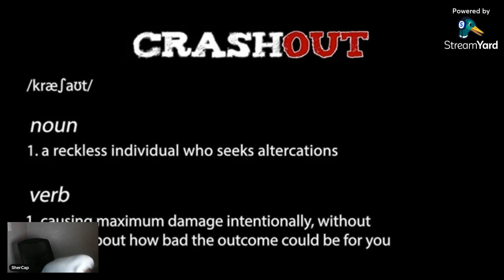If Crashouts Could Be Real With You (Reaction)